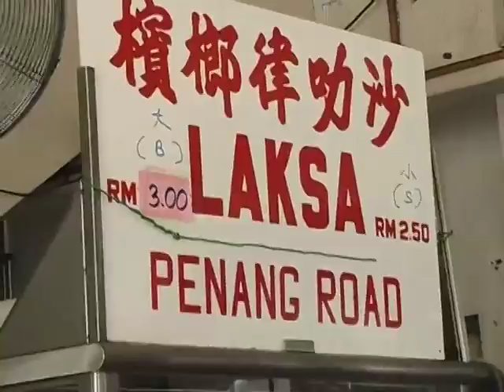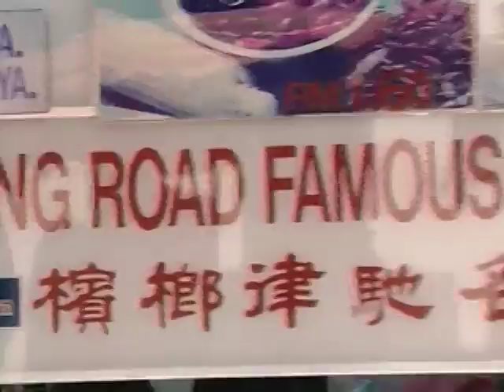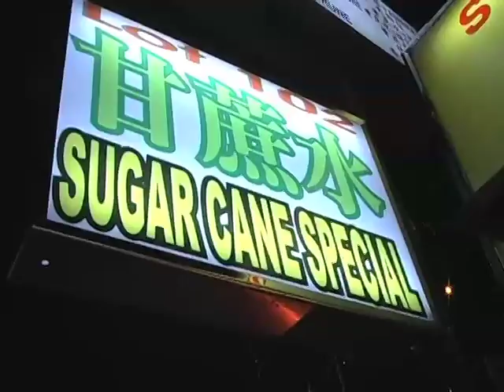Penang, Malaysia is Food Paradise! Travel Video Guide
| love to eat. And going to Penang, a Malaysian island off the north-east coast, was a sublime experience, a budding foodie's dream.  There is just so much food, that you can eat all the time. Inspired from China, SIngapore and Thailand - its delicious! This is Penang, Food Paradise!